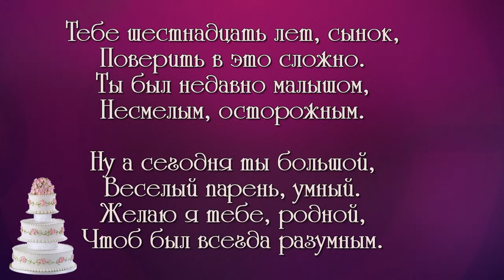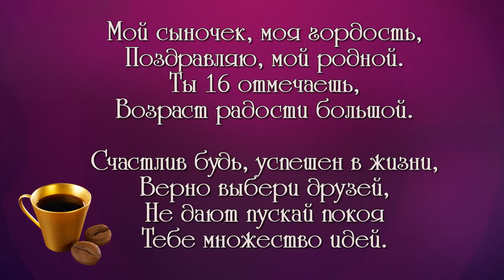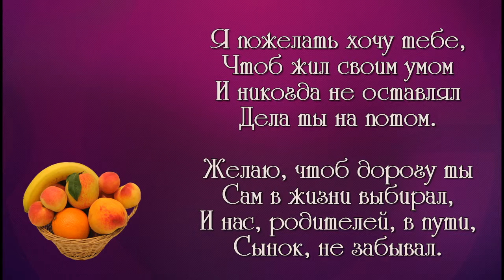слайд шоу и видео поздравления ОБРАЩАЙТЕСЬ